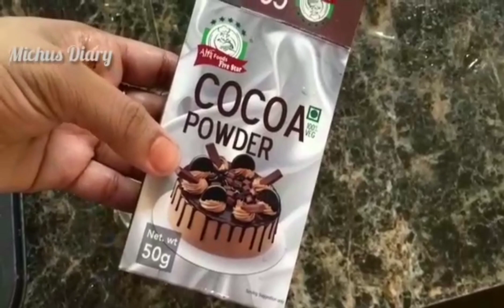6 types of cup cakes| cup cake recipe in malayalam by michus diary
Cupcakes#chocolate#vannila#wheatflourcupcake#Bananacupcake#oreobiscuitcupcake#zebracupcake#